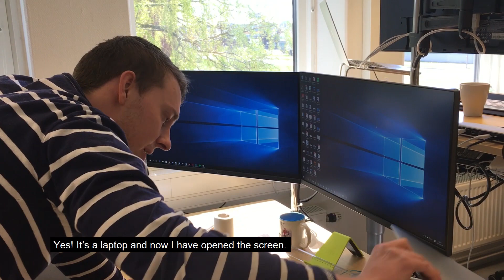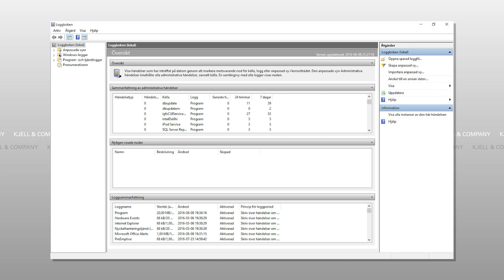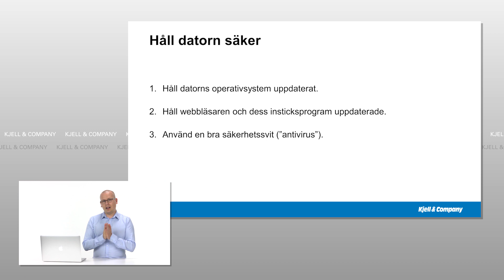Kjell-TV - Otekniska bedragare försöker lura oss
Bakom kulisserna: Bedragare som utger sig för att ringa från Microsoft försöker fortfarande lura datorägare. Häromdagen ringde de till Andrée och Nikka. Vi spelade in samtalet!